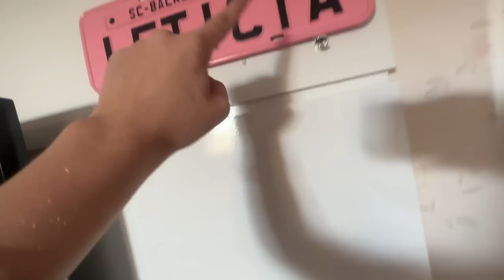A MINHA PLACA DE 100K SUMIU😡